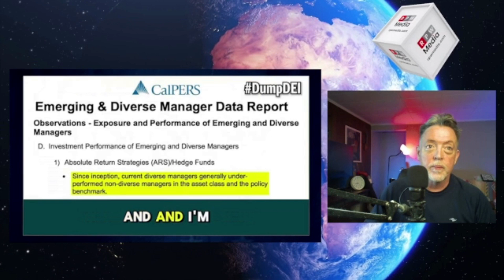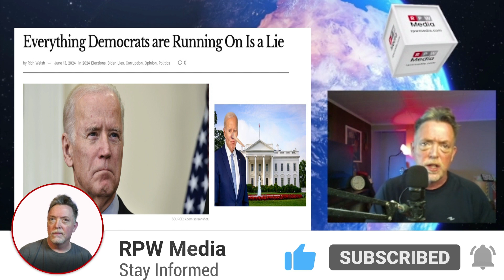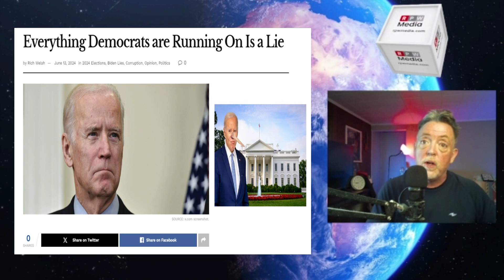Everything Democrats are Running On Is a Lie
Uncover the truth behind the Democrats' biggest lies about low crime, DEI, and tax cuts because that's what they are pushing in 2024.

They don't have any accomplishments to go on, so everything they are pushing is a lie.

In this video, we expose how they manipulate statistics and deceive the public. Watch now to see the real impact of their policies. Stay informed with Democrats' Biggest Lies exposed!

H/T Dan Bongino